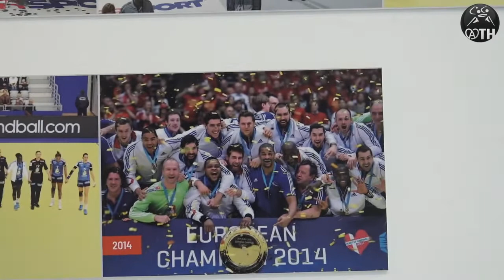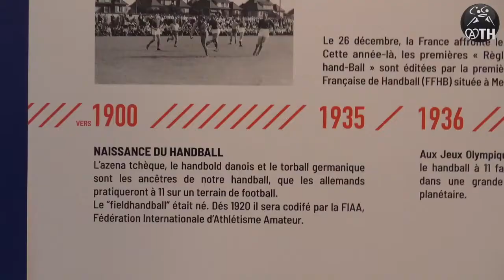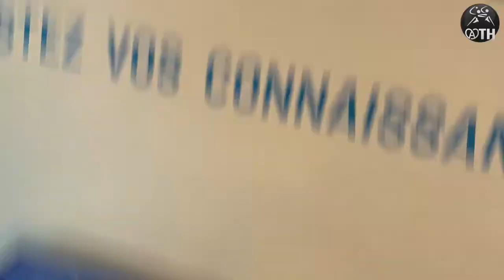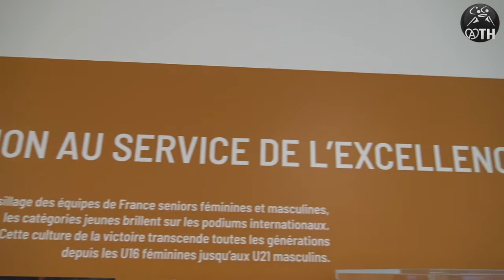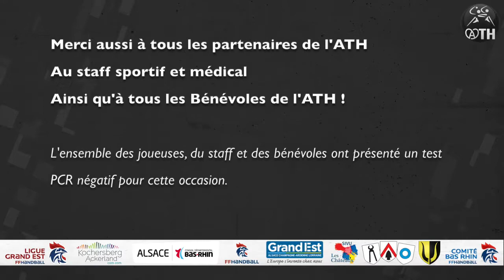AFTER-MOVIE - Week-end à la Maison du Handball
L'ATH Handball a eu la chance inouïe de pouvoir séjourner à la Maison du Handball et d'y jouer à deux reprises en un week-end.

Entre temps de matchs, découverte de ce temple du Handball Français et moments de cohésion, Denis et Clément MITTELHEISSER vous font vivre à travers un document exceptionnel, tout cet événement !

Un film à voir et à revoir sans modération !